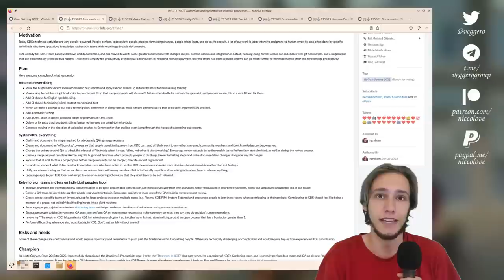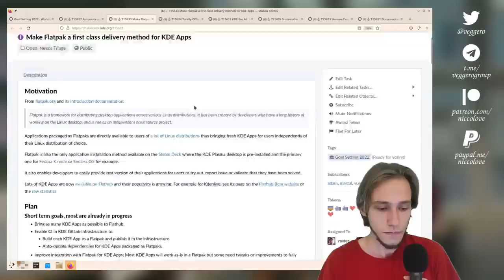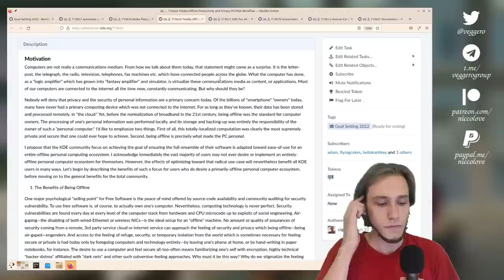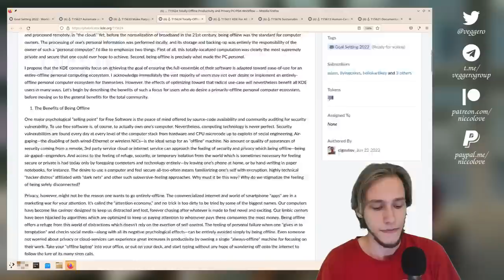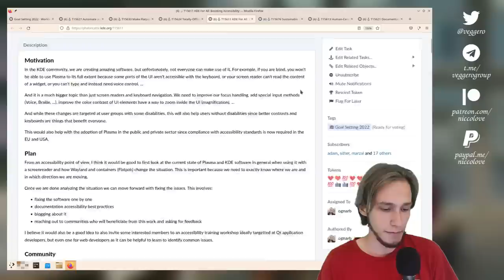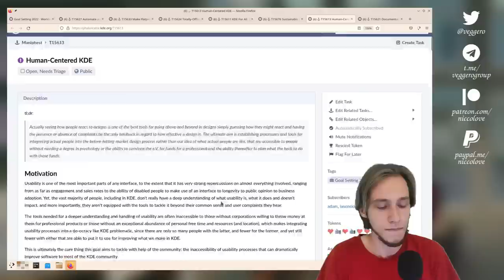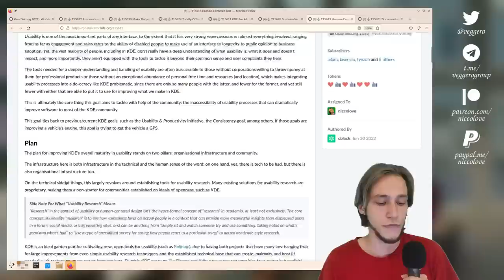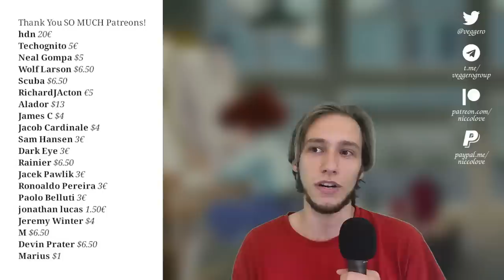The FUTURE of KDE!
Quick update: the Documentation goal might actually make it to the vote! That's great news.